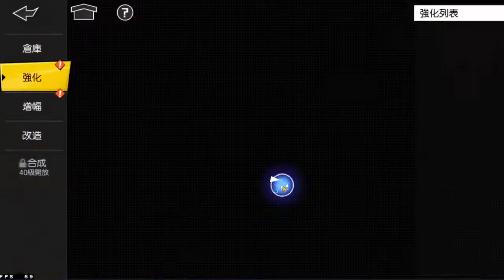LE JEU MOBILEMY HERO ACADEMIA THE STRONGEST HERO MON AVIS MA CRITIQUE APRES PRESQUE 1 MOIS